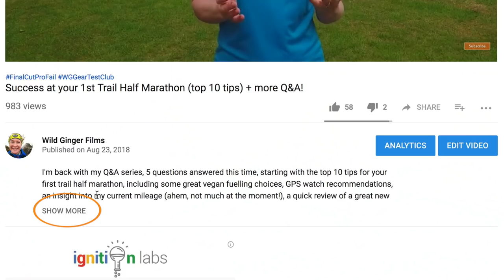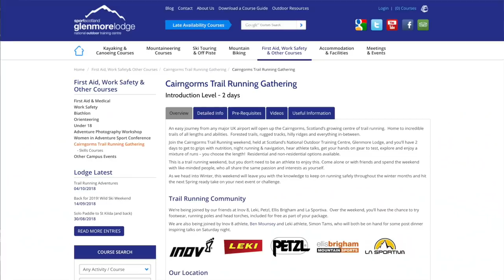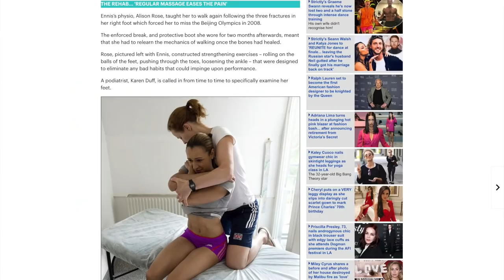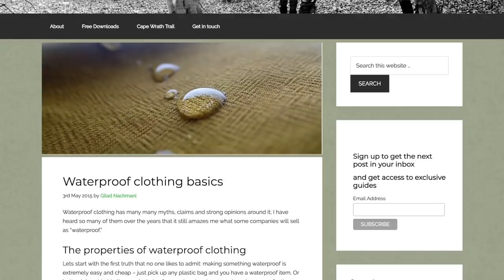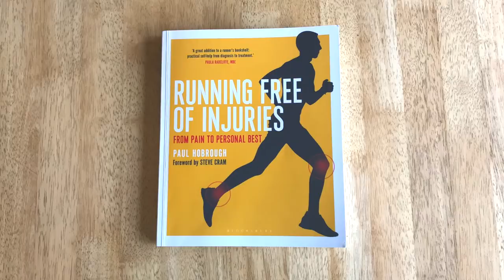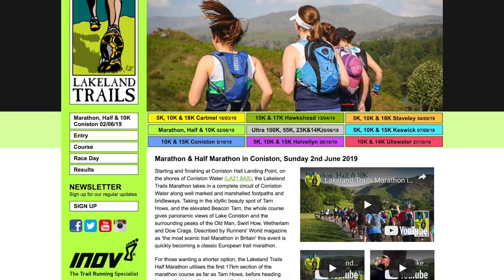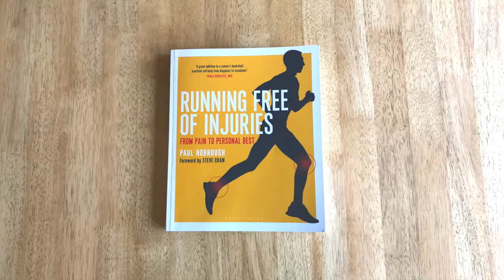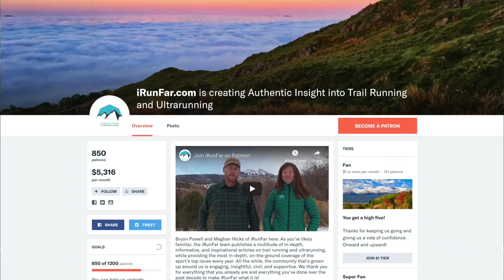Breathe better, run faster! (PLUS run strong forever, best 30-50k races & navigation courses)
How can you breathe better to enhance your running performance?
Which are the best navigation course providers for your next race?
How can you keep running strong into your 70’s and beyond?
And does the drop of a running shoe really matter?

Find out in my Q&A series, answering all your trail and ultra running questions. (Links to all the books/gear I mention are below)

Get yourself a Wild Ginger Running t-shirt for Christmas 2018 here!

THANK YOU if you donate to my Just Giving sponsorship page for CALM in memory of my cousin's husband who tragically passed away this August while on a run.

Wild Ginger Running is a YouTube channel dedicated to bringing you the best advice and gear reviews for trail and ultra running, created by me, Claire Maxted, co-founder and former editor of Trail Running magazine UK. Ask me all your running questions!

These links are affiliates that give me a tiny percentage of the sale at no cost to you, so please click on these first before you buy anything on Amazon or from the Inov8 site (it works even if you're not buying running gear! Cool isn't it!) Thank you, Claire

Running Free of Injuries by Paul Hobrough
In the UK
In the USA
In Canada

Inov8 Arm Warmers
USA (Ah ha! Found Smartwool in N.America!)

La Sportiva Lycan trail running shoe

Insoles for trail runners
Sidas Cushioning Gel Support

Camera kit -
GoPro Hero5

Audio-Technica Omni ATR3350 Lavalier Mic